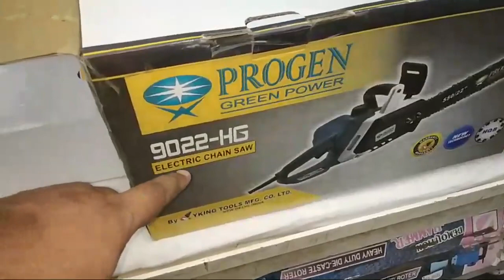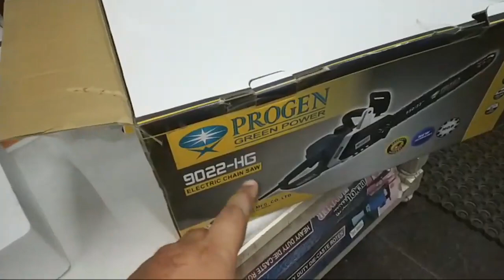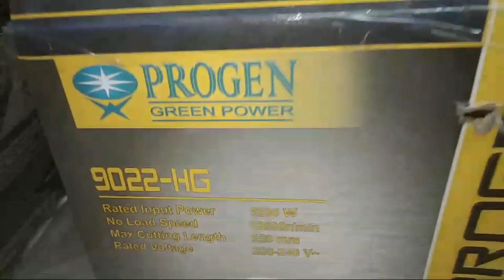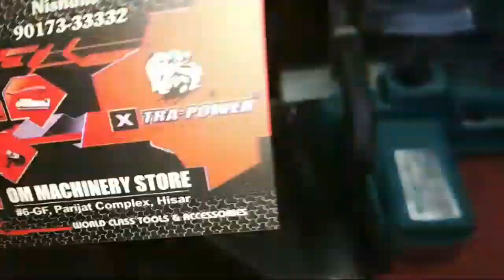Electric Chainsaw : Feature and Quick Review (Hindi) (Live Video)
Electric Chainsaw : Feature and Quick Review (Voice : Hindi)

Electric Chainsaw (Search List)

iBELL EC16-18 Electric Chain Saw, 1800W, 1200RPM, 16 Inch, Automatic Oiler - 6 Months Warranty

Hi-Max Iron Petrol Chain Saw, 22-inches, Green

Digital Craft Electric Chain Saws 1300W Chainsaw Logging Chainsaw Household Wood Chainsaw Cutting Machine Corded Chainsaw

Stihl Cast Iron Chain Saw MS-170 (Orange)

Makita UC4041A Electric Chain Saw 16"

Turner Tools TT 2258 22'' 1700W Petrol Chain Saw

GPT TOOLS Electric Chainsaw for Fast and Easy Trimming (16-inch)

Digital Craft Chainsaw Sawing Household High-Power 1600w Multi-Function Plug-in Electri Chainsaw

Trumax/Black Bull Electric chain saw -1300 WATT, 16 inch(400mm) Bar Length

Sinal Professional Heavy Duty 22 inch Blade Petrol Chainsaw for Wood, Tree Cutting

GK BAZAAR UMG 2800W Metro Electric Chain Saw, 16-inch

Hitachi CS350A Electric Chain Saw

TOOLSCENTRE Plastic Electric Chainsaw and Safety Goggles (Blue)

Toolscentre Handy Chainsaw Sharpener Electric Grinder Machine, Medium

Aimex Heavy Duty 22" Gasoline/Petrol Chainsaw 58CC 2-Stoke with Ear Muff, Hand Gloves and Goggles

Sharpex 18-inch Tree Limb Master Electric Handheld Chainsaw with Low-Kickback Corded Power 2200 Watt (3HP) Electric Chainsaw

RajWeld 1400W Electric Chainsaw with Chain (16 inch) and All Accessory

JORDAR DIY Electric Chain Saw Converter Bracket Tree Felling Angle Grinder for Woodworking Tool

Cheston Electric Chainsaw Bracket Adapter Set for Angle Grinder Machine Woodworking Tool

MAKITA MAKE HEDGE TRIMMER UH4261

Turner Tools and Attachments Brush Cutter

Inditrust Chainsaw Chain For 16 Inch Chain Saw Bar Pitch 3/8 Inch Gauge 0.05 Inch 59 Drive Rod For Electric Saw

Festnight Chain Grinding Machine 12V Chain Saw Grinding Machine Sharpener Chainsaw Electric Mini Handheld Grinder File Milling Machines

Toolscentre Oregon Powercut Chainsaw Chain with 11 In 1 Pocket Tool, 18 Inch, Grey

RajWerld Chain 16'' Electric Chainsaw Chain Hi Quality Product Hard Metal

AEGON Acm14 14-Inch 2200-Watt 355mm Chop Saw Machine with Locking Chain and Variable Speed Control for Cutting Metal, Steel Pipe, Tmt (2200 W, 3800 Rpm, 355 Mm)

Pepole can join Amazon Business for selling their Products online on Amazon :

Electric Chainsaw